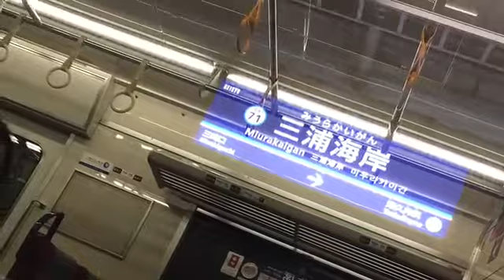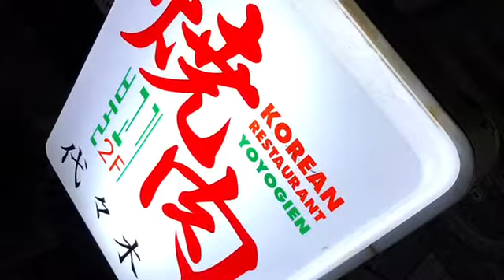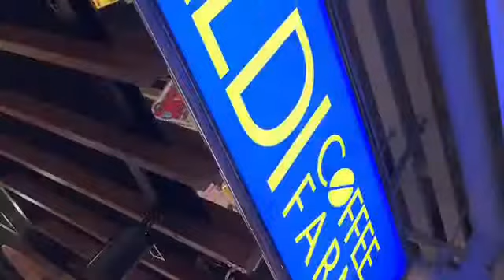If you can meet in a dream♪